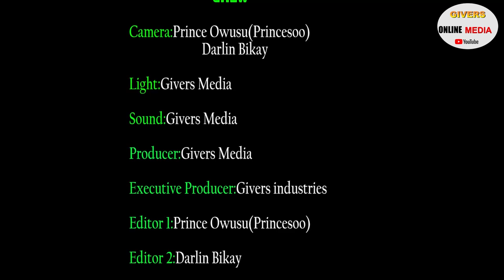THERE IS JUJU EVERYWHERE ---- CELEBRITIES --- PAE MU KA